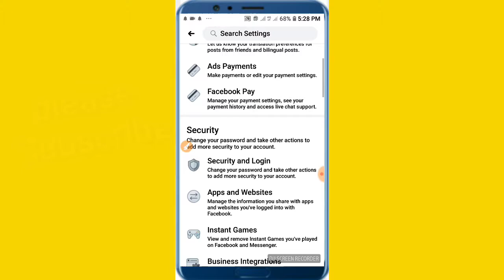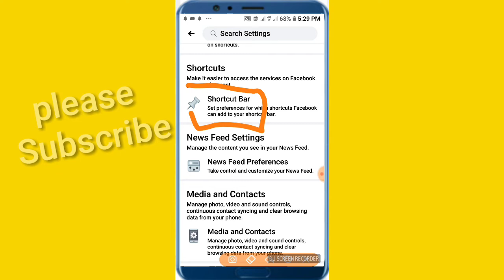How to Enable Watch video icon on facebook Shortcut/Enable video icon on FB/Fix watch video icon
How to restore facebook watch video icon on facebook esay trick